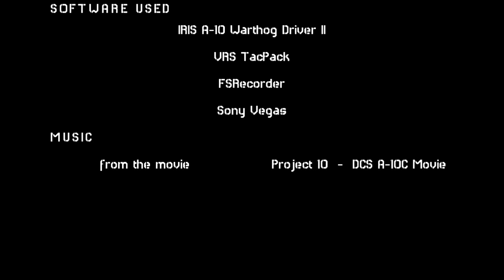FSX IRIS A 10 Warthog Driver II TacPack Edition UNOFFICIAL Trailer